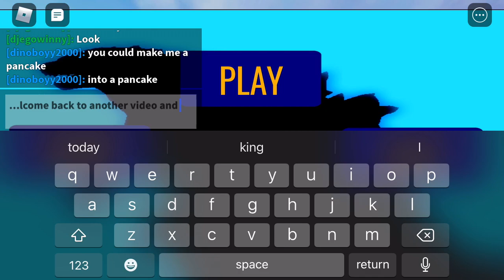How to get destoroyah badge in kajiu world